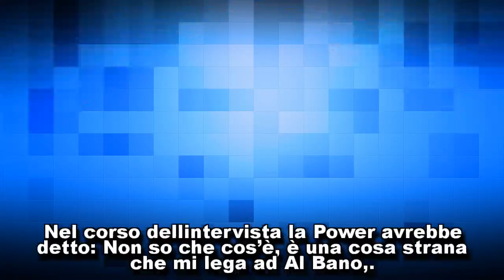Romina Power: "Quella da Costanzo è la mia ultima intervista"